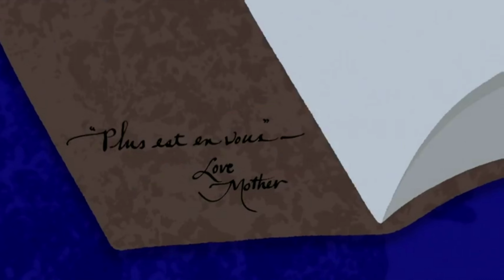Tangled Before Ever After - Ending